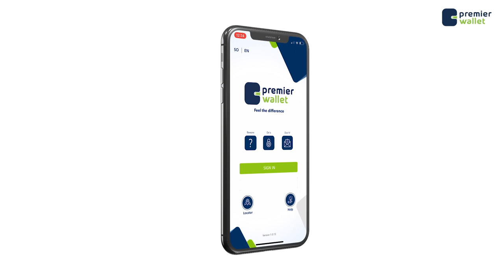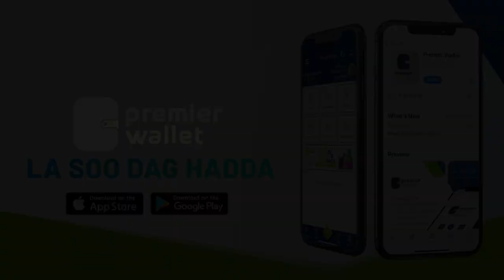Waa imisa khasaaraha ka dhashay hobiyayaashii maanta lagu duqeeye gudaha Degmada Warta nabadda?